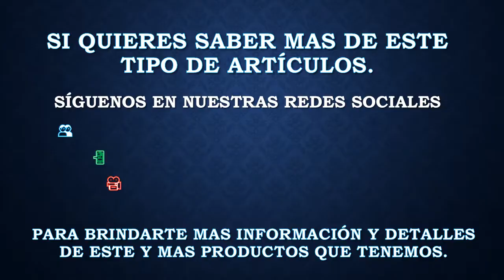Probando llantas al Volvo 9700 1:32 antes de Meterlo a Pintura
Siguiendo con este Proyecto del Volvo 9700 en esta ocasión instalamos los ejes y  llantas para checar que quedaran alineadas y no rosaran con la carroseria, de igual manera ya colocamos los espejos retrovisores y también lo empapelamos para tenerlo listo y proceder a pintarlo.

📲 Whatts App: 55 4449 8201
👥 Facebook: Cosa Nuestra Sales Team
📰 Blogger: 500Halcon